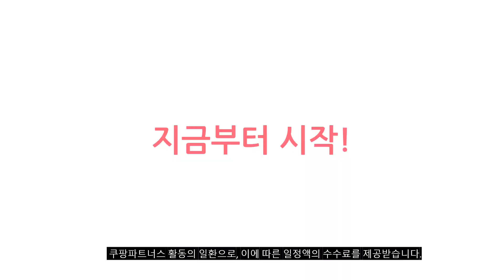거실카페트 추천 판매순위 Top10 가격 평점 후기 비교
❤️❤️❤️ 요즘 인기있는 거실카페트 구매 가격 평점 리뷰 정리해 봤어요! ❤️❤️❤️

[00:06]
10위. 바이빔 북유럽 패턴 특대형 거실 러그 [87,900원]
[00:11]
9위. 바이빔 북유럽 워셔블 디자인 러그 [49,900원]

[00:17]
8위. 리빙플러스 사이잘룩 헤링본 자카드 물세탁 가능 거실 [22,000원]

[00:22]
7위. 피어니스트 거실 극세사 소프트 러그 [46,100원]

[00:28]
6위. FASEN 북유럽 거실 러그 먼지없는 미끄럼방지카펫 방수 [89,600원]

[00:33]
5위. YAFAN 북유럽 대형 거실 카페트 거실 러그 [45,900원]

[00:39]
4위. 한빛카페트 발탄 사계절 러그 [71,910원]

[00:44]
3위. 크리미 단모 사계절 러그 [28,500원]

[00:50]
2위. YAFAN 북유럽 극세사 카페트 거실 매트 침실 [43,900원]

[00:55]
1위. 거실 카페트 러그 순면 침대패드 [42,500원]